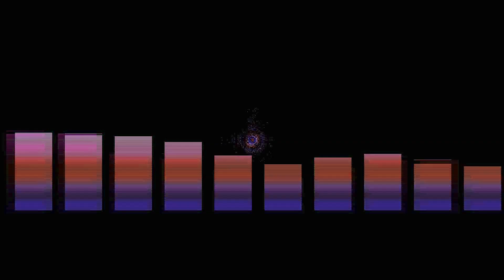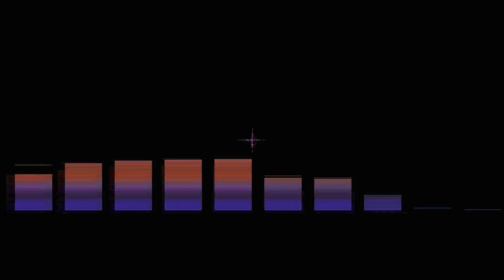70 Smooth - Laid Back Kruud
Recorded at Kruud Studios on January 2020